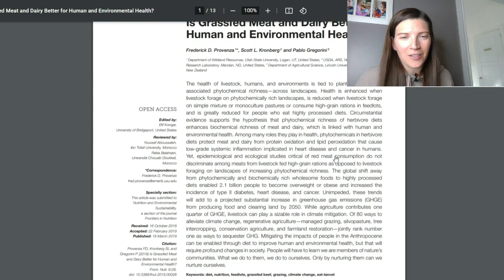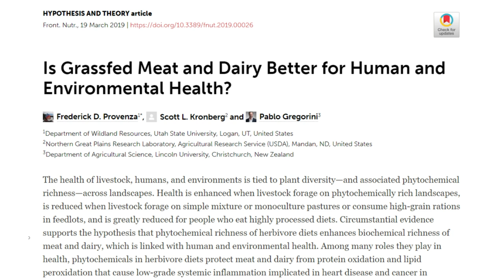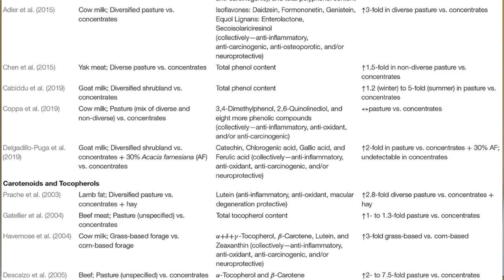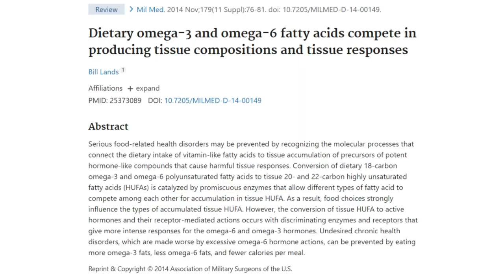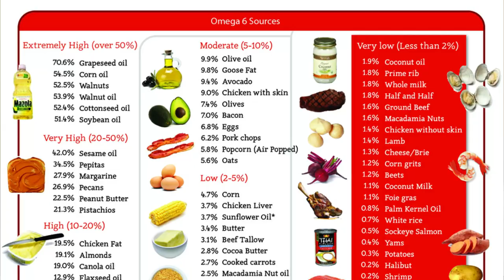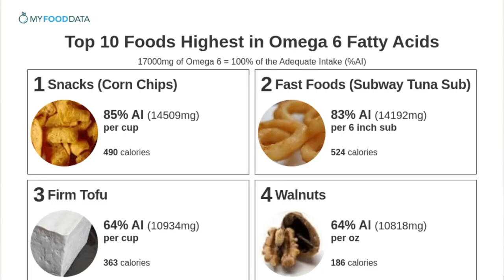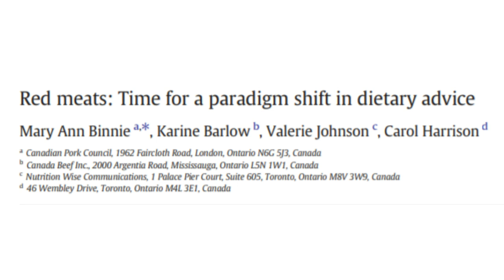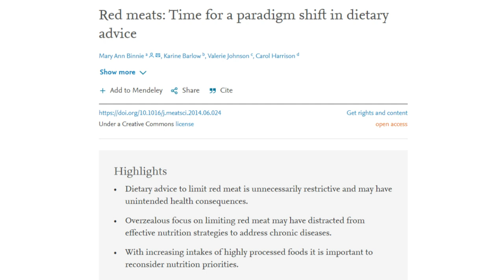Meat is Bad, Plants are Good...Right?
Is Grassfed Meat and Dairy Better for Human and Environmental Health?

A review of fatty acid profiles and antioxidant content in grass-fed and grain-fed beef

Dietary omega-3 and omega-6 fatty acids compete in producing tissue compositions and tissue responses